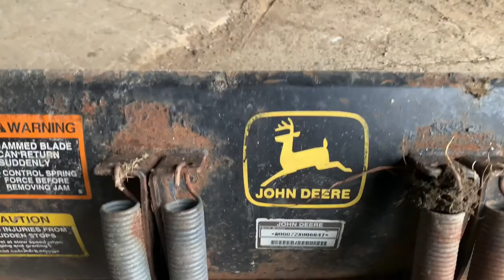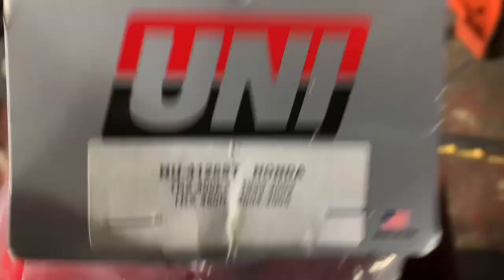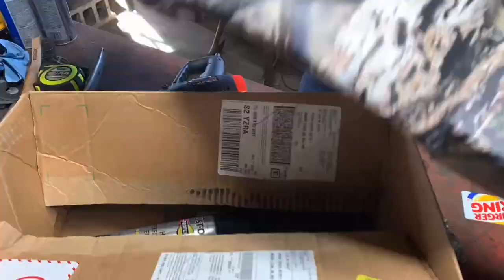UTV DIY FLATBED AND CAMO WRAP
Building a custom hardwood flatbed dump and installing camo wrap